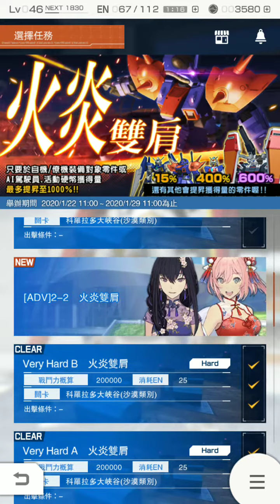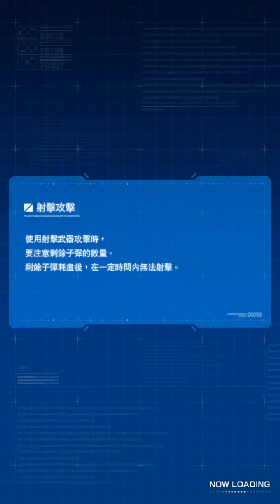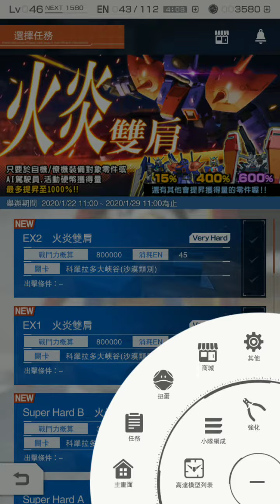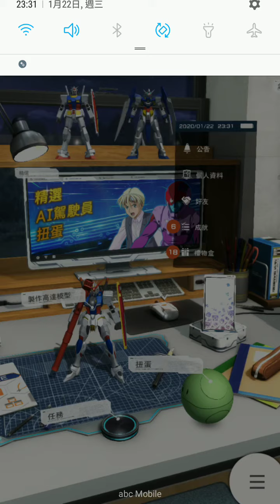高達創壞者 今次抽火焰雙肩 嘅十抽又會中咗啲乜嘢呢